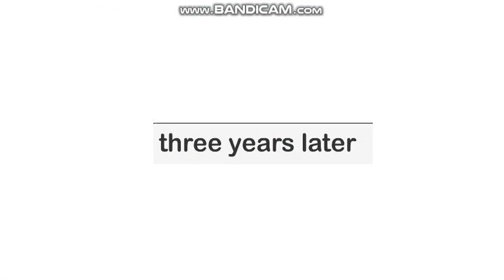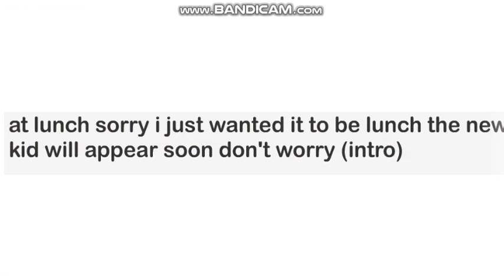Guardia - Ep1 Se1 (GachaVerse)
OKAY, FIRST EPISODE DONE OUT OF 5-10 WOOP!

Do you guys enjoy it? If so leave a like so I know to do more.